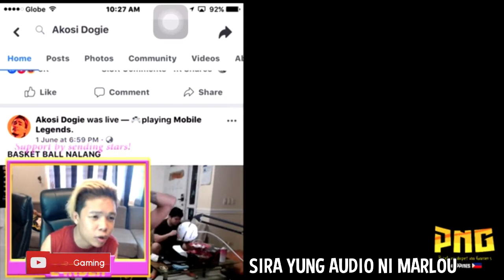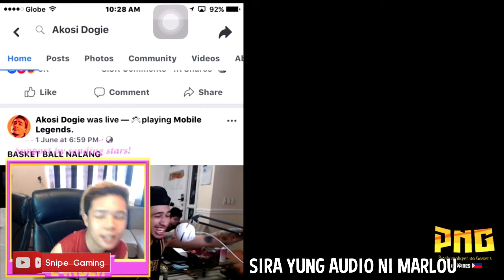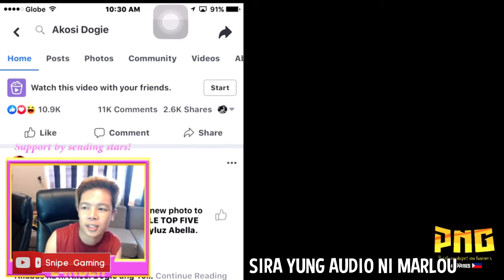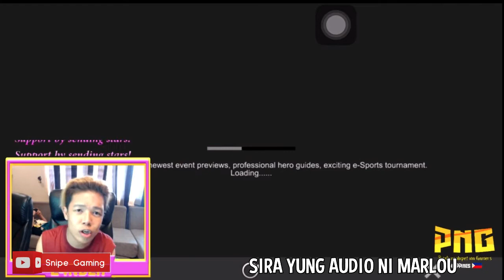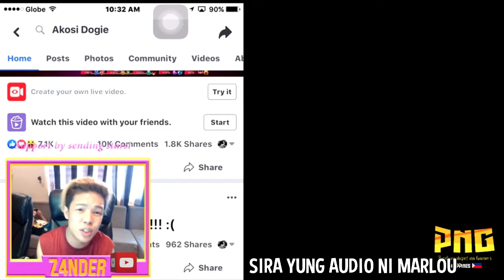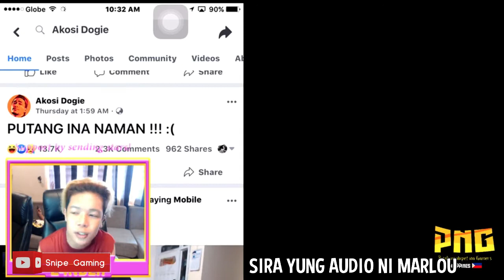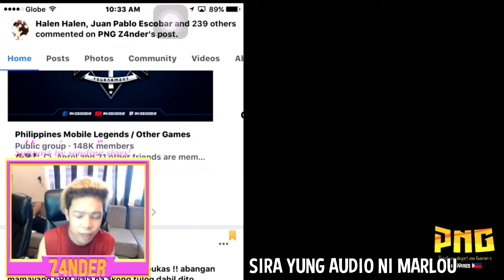DOGIE NILOKO LANG DAW MGA FANS" - XANDER FORD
CREDITS   TO:
PNG Z4nder follow him on Facebook and Youtube.

▶️XANDER FORD TINRASHTALK NANAMAN SI DOGIE "TUMIGIL KA NA SA PAGIGING STREAMER!" PAG NA TALO KITA!

Dislaimer:
None of these images, music & video clips
were created/owned by me. This video is
purely fan-made, if you (owners) want to
I will respectfully remove it. Thank you! 🙏